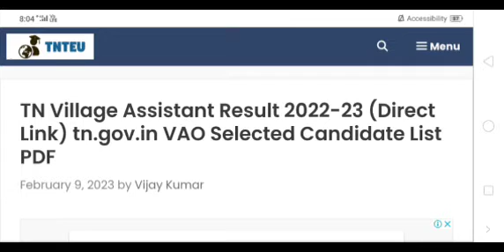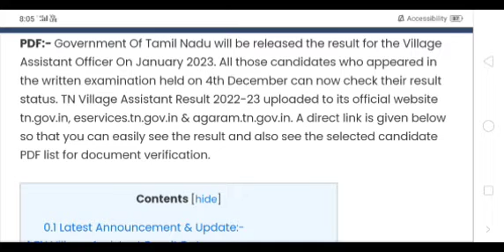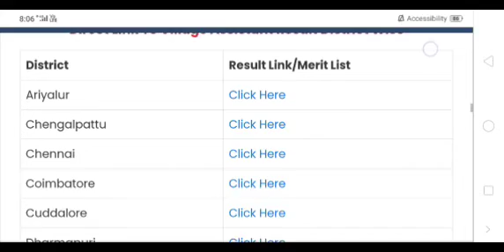Government Job 2023 Permanent Job 2023